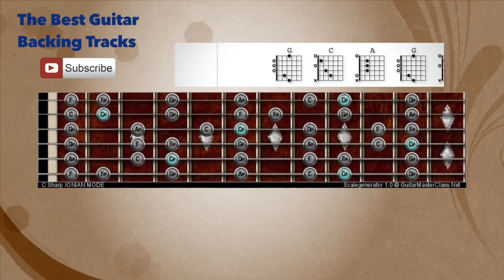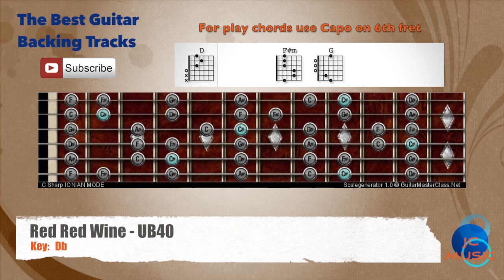🎸 Red Red Wine - UB40 Guitar Backing Track with scale chart and chords